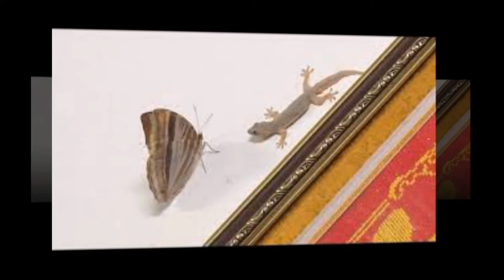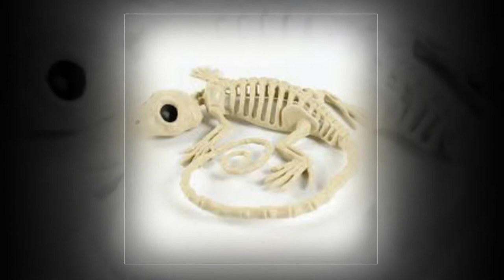Con thằn lằn - Thằn lằn kêu - Hình ảnh thằn lằn Full HD 2021 - Su và Phúc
Thằn lằn hay còn gọi là Thạch sùng (danh pháp khoa học: Hemidactylus frenatus) là loài bò sát bản địa Đông Nam Á. Chúng thường bò trên tường nhà để tìm thức ăn như nhện, ruồi muỗi, kiến, gián... Nhờ tàu biển và các hoạt động hàng hải, ngày nay thạch sùng đã di thực đến nhiều nơi như miền nam Hoa Kỳ, khu vực nhiệt đới và cận nhiệt đới thuộc Úc, cũng như nhiều quốc gia thuộc Nam Mỹ, Trung Mỹ, châu Phi, châu Á và Trung Đông. Con trưởng thành có chiều dài khoảng 7,5 cm đến 15 cm. Tuổi thọ của thạch sùng khoảng 5 năm.

Thạch sùng săn mồi vào ban đêm, thường hoạt động ở những khu vực có ánh đèn (là khu vực thu hút côn trùng). Đôi khi người ta thấy chúng "ăn vụng" thức ăn hoặc nước uống không được đậy kỹ trong nhà, nên mặc dù là loài động vật rất có ích nhưng chúng vẫn gây ác cảm đối với một số người. Cũng có khi phân của chúng làm nhiều người khó chịu.

Thạch sùng là một phần không thể thiếu đối với những căn nhà không khép kín vì chúng giúp hạn chế số lượng côn trùng, nhện, muỗi.

Thạch sùng là hình tượng giản dị gần gũi với người dân Việt Nam, trong dân gian Việt Nam cũng có sự tích con thạch sùng, bắt nguồn từ tiếng kêu "chách chách" của chúng nghe giống như người than thở "tiếc của". Ở miền nam Việt Nam, thạch sùng được gọi là thằn lằn. Tuy nhiên tên gọi này có thể khiến chúng bị nhầm lẫn với một vài loài thằn lằn khác.

Ở một số nước phương Tây và Mỹ(thường là những vùng có khí hậu không phù hợp với thạch sùng), thạch sùng được nuôi như "thú cưng" cho trẻ em, bởi người ta ấn tượng với khả năng bám được trên những bề mặt hoàn toàn bằng phẳng của chúng.